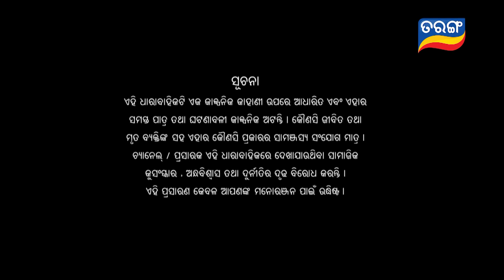Jhia Amara Nuabohu | Full Ep 1617 | 11th Jan 2023 | Odia Serial – TarangTV